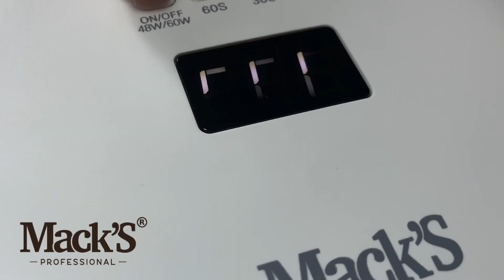Unboxing SIRIUS 60 | UV/LED Lamp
Lampa UV/LED SIRIUS de 60W cu 33 de LED-uri în interior este un instrument esențial pentru oricine dorește să obțină unghiile perfecte. Cu o putere de 60W, această lampă oferă o lumină puternică și eficientă, care usucă rapid și uniform diferite tipuri de materiale.

Cele 33 de LED-uri din interiorul lămpii asigură o distribuție uniformă a luminii UV, acoperind întreaga suprafață a unghiilor și asigurând o uscare completă și rapidă. Această caracteristică este ideală pentru profesioniștii din industria manichiurii, dar și pentru utilizatorii casnici care doresc rezultate de calitate la domiciliu.

Lampa este ușor de utilizat, având un design ergonomic și un ecran LCD care afișează timpul de uscare. De asemenea, este prevăzută cu un temporizator reglabil, astfel încât să puteți seta durata dorită de uscare în funcție de necesitățile dumneavoastră.

Cu un design compact și portabil, această lampă de manichiură poate fi ușor transportată și stocată.
În concluzie, lampa de manichiură UV LED de 60W cu 33 de LED-uri în interior este un instrument excelent pentru obținerea unghiilor perfecte. Cu o putere puternică, distribuție uniformă a luminii și funcții reglabile, această lampă vă va ajuta să obțineți rezultate profesionale în confortul propriei case sau salon.

📍Chișinău, str.Ion Creangă 22/1
Facebook Mack's Professional Moldova

Facebook Mack's Professional Romania